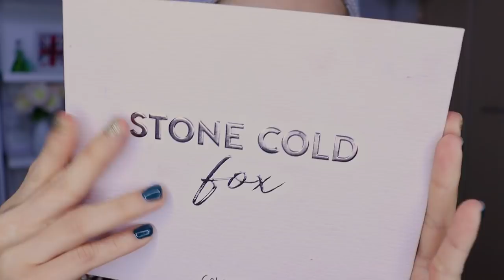MAQUILLAJE CUT CREASE DRAMATICO DELINEADO HALO EYES NEGRO Y MARRON 2021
🌸bienvenida

♥️😍Productos de colourpop paletas ,Iluminador y cualquier producto de la tienda de colourpop utiliza

       🌻TIENDAS FAVORITAS